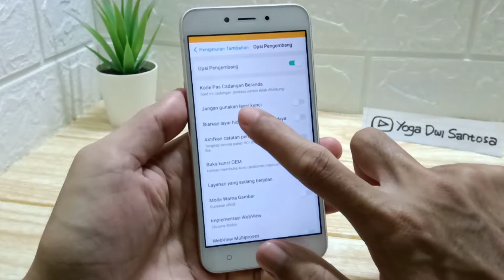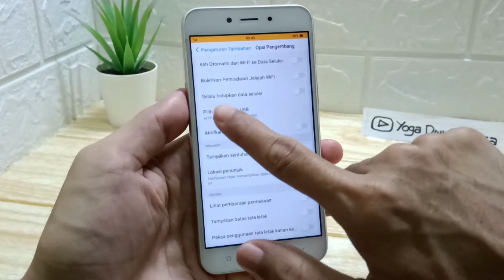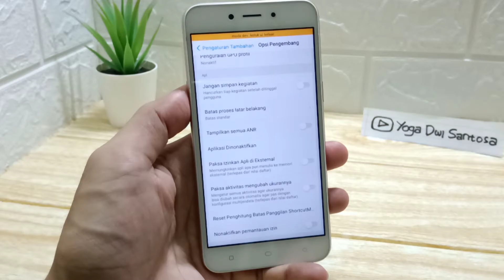Cara Mengaktifkan Opsi Pengembang Di Hp Oppo A71